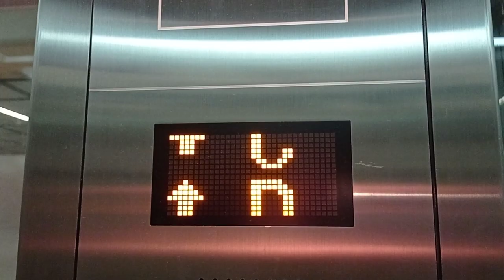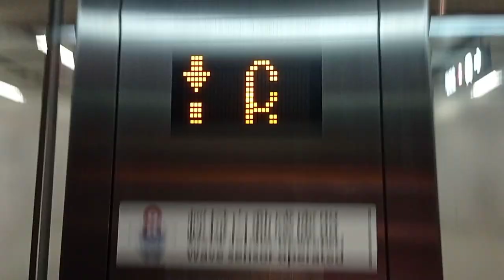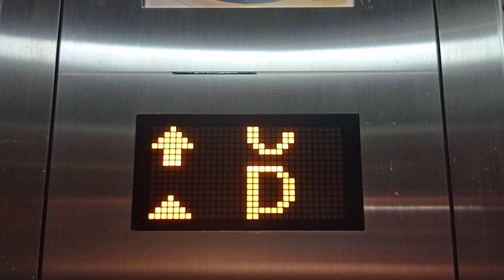港鐵荃灣西站三菱升降機（2,3）(通往屯門、烏溪沙站方向月台及大堂)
停2層：（P, C）